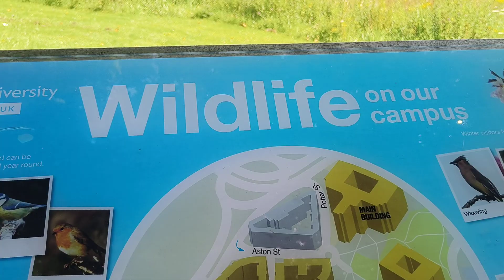July 25, 2023